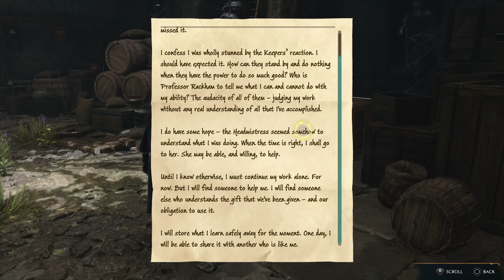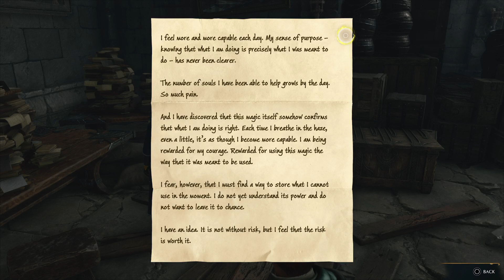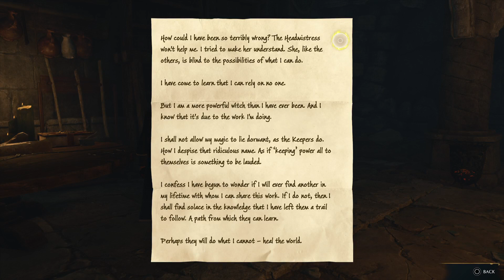Hogwarts Legacy - Hard Difficulty - PS5 - Izidora's Triptych Completed (Part 37)